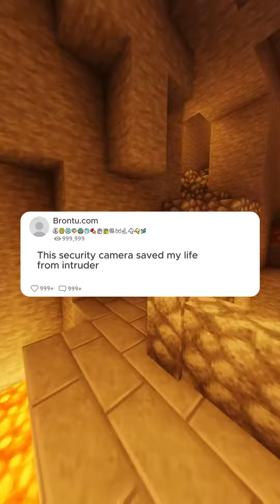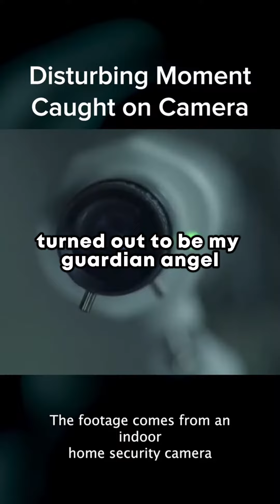Keep your personal space undisrupted 🏠💼 | Brontu.com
Maintain the sanctity and security of your personal space with "Keep Your Personal Space Undisrupted." This video showcases the power and necessity of the Hidden Camera Detector, exclusively from Brontu.com. 🏠💼

In a world where privacy is increasingly compromised, your home and office should be sanctuaries of security and peace. The Hidden Camera Detector is the silent guardian that ensures your private moments and sensitive information stay just that—private. 🔒🚫

With its sleek design, user-friendly interface, and unparalleled detection capabilities, this device is a must-have for anyone serious about protecting their personal space. Whether you're safeguarding your family at home or your confidentiality at work, our Hidden Camera Detector provides the assurance you need to live and work without worry. 🕵️‍♂️🛡️

Don't leave your privacy to chance in an age where surveillance devices can be hidden almost anywhere. Arm yourself with Brontu.com's cutting-edge technology and keep your personal space undisrupted. 🛠️🔍

Discover how to fortify your privacy by visiting Brontu.com. Embrace the peace of mind that comes from knowing your personal domain is secure. 🌐🔐 Let's take a stand for privacy together.